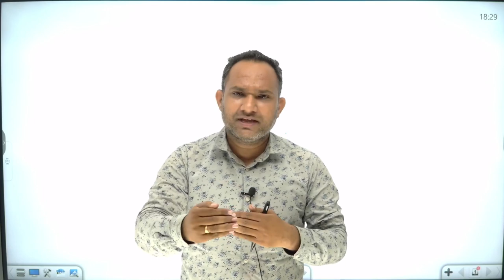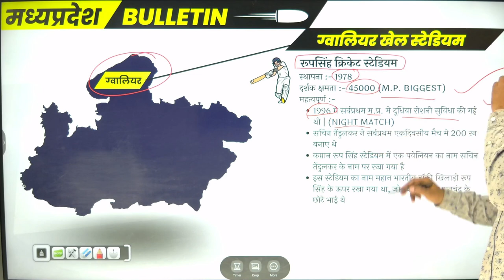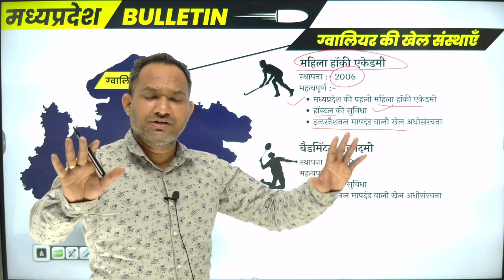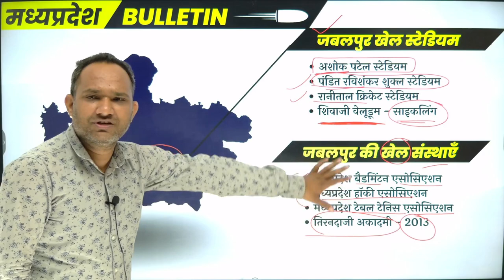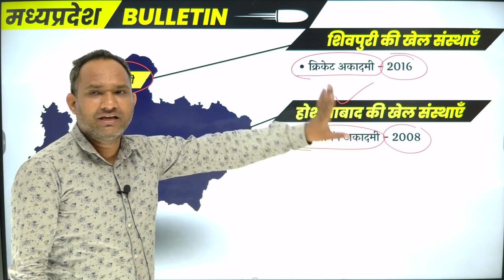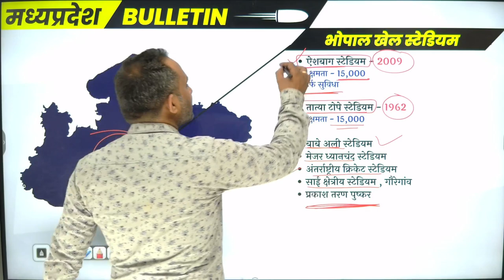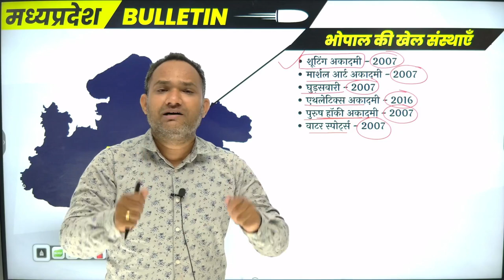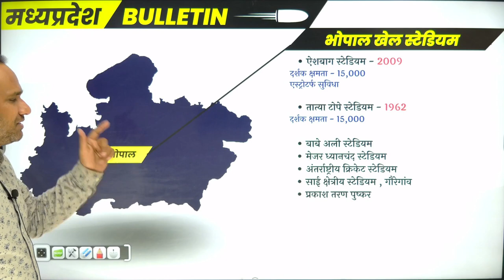Madhya Pradesh ke pramukh khel stadium